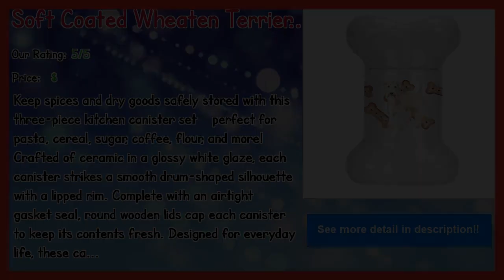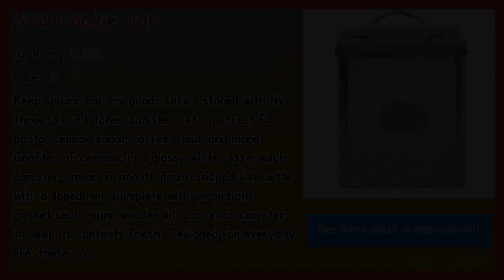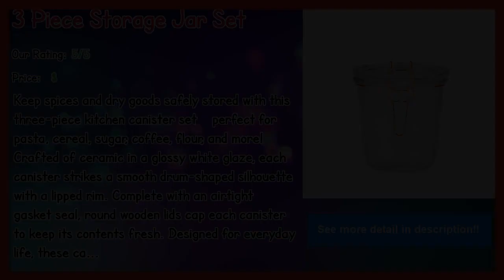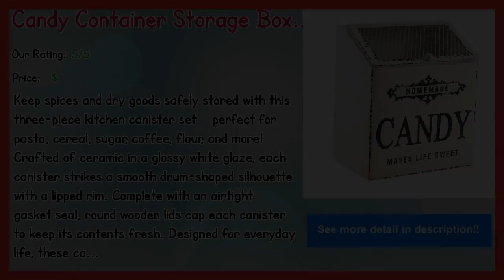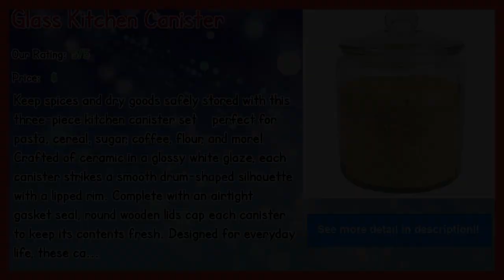10 Pier One Canisters In 2019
10 Pier One Canisters In 2019

** Kips Bay 4 qt. Cookie Jar

Our complete review, including our selection for the year's best Pier One Canisters, is exclusively available on Spyer Home Decor.